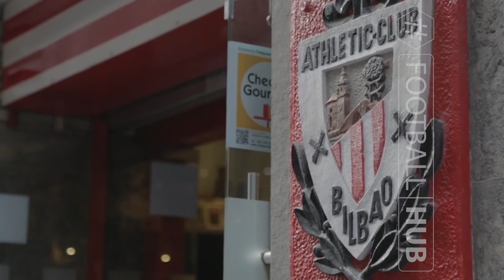Асистент Реброва: "Мені нічого не залишається, як піти"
Помічник головного тренера Динамо Вісенте Гомес підсумував свою роботу. Розповів про переспективи нових талантів Динамо і про причини невдалого сезону.